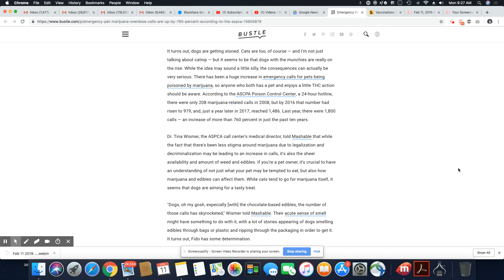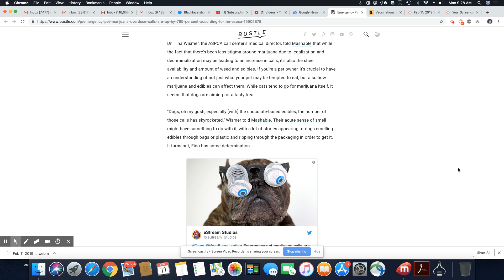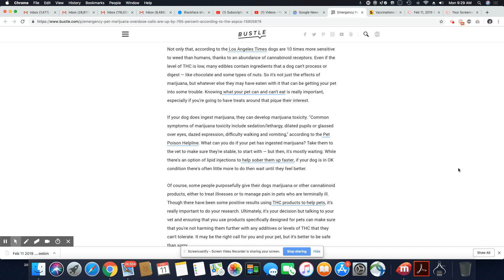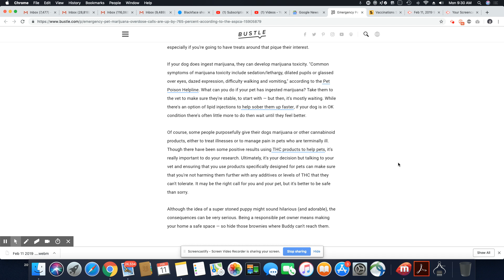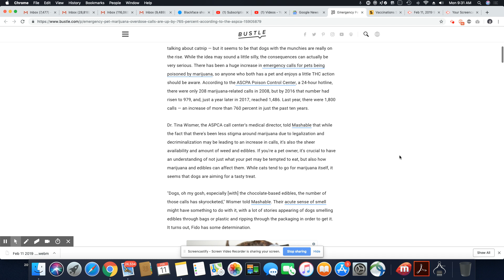Pet Owners Are Causing Their Dogs & Cats To OD on Marijuana Treats